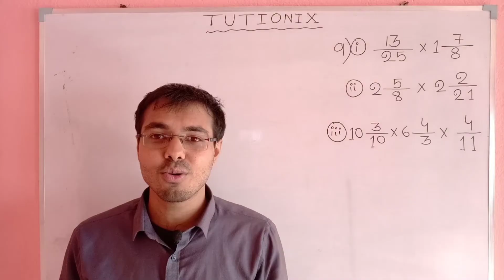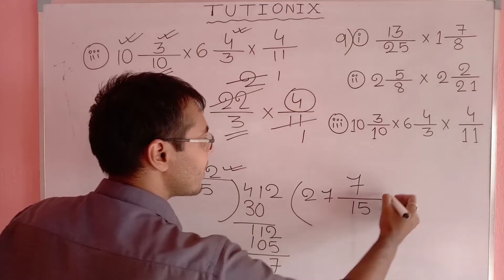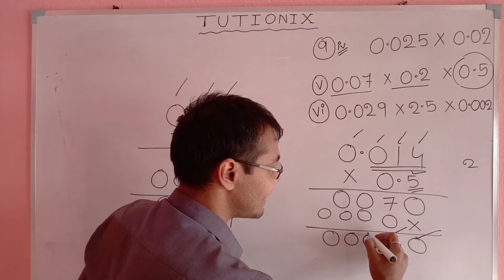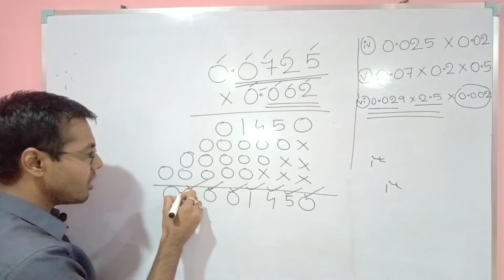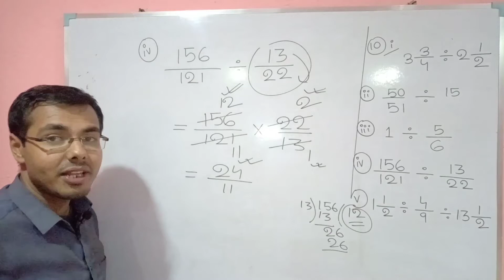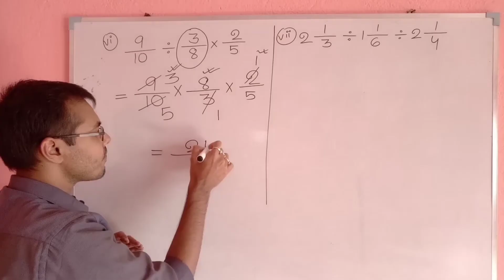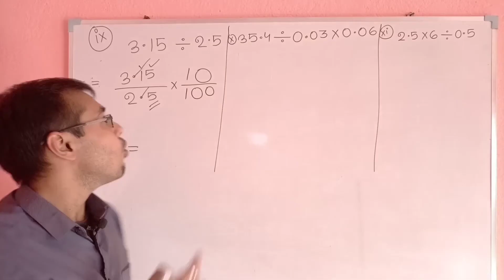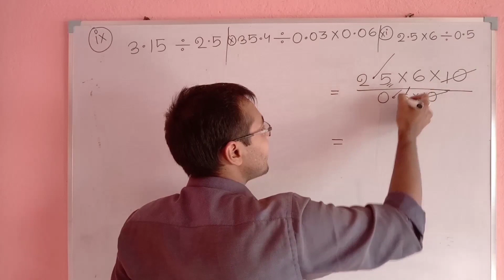কষে দেখি 1.1 class 7//class 7 math page 5//kose dekhi 1.1 class 7//